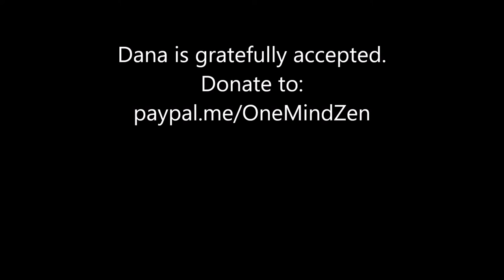"Voices Inside My Head"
Mara comes to visit, talking to me, with me, at me, and in my own voice. Be diligent! Pay attention to the fact that it's happening, while not paying attention to the demon's words.